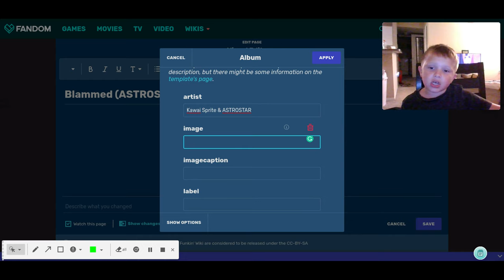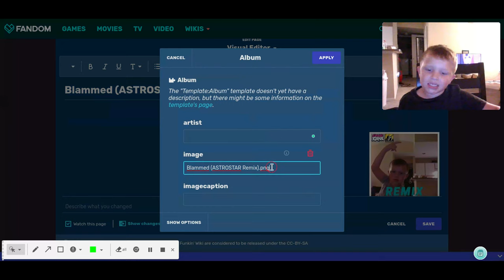How to add an image to an infobox on Fandom.com